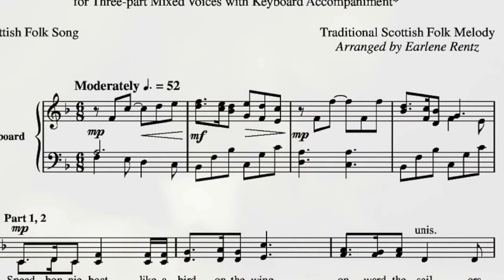Ghost Watch #3 - The Ghost of a Dream House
This video illustrates an episode of 'Ghost Watch', a short series which was originally broadcast on the radio in the 1980s.

Underwood expands upon a story briefly mentioned in his 'Gazetteer of Scottish & Irish Ghosts' (1973); 'Ballachulish, Argyllshire'; p.28.